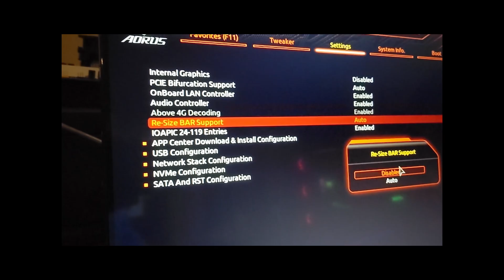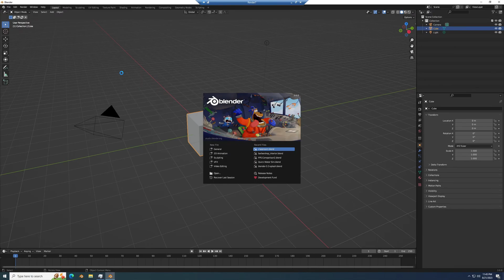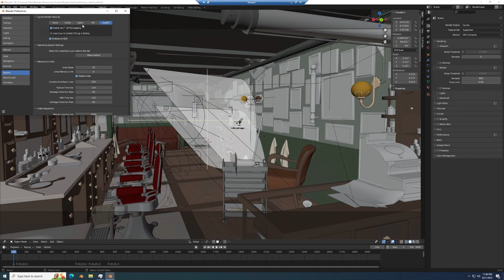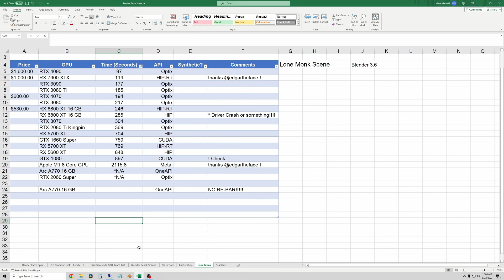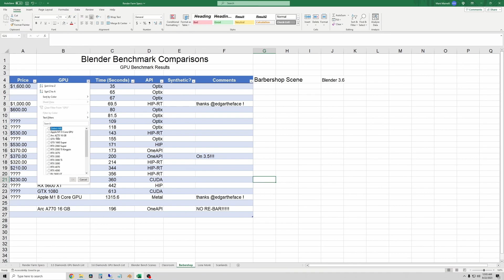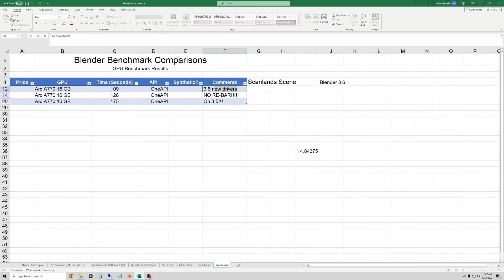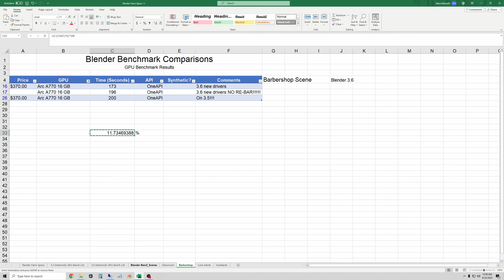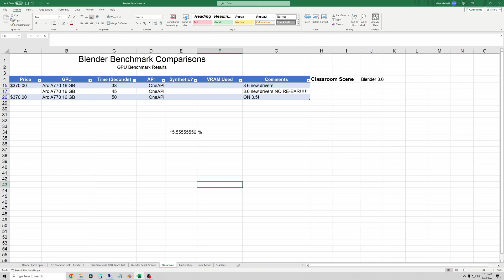Does Resizable BAR matter for ARC GPUs??? | Intel ARC A770 Blender 3.6 Render Test without REBAR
GPU Rendering Test. I test ARC A770 16 GB in Blender 3.6 Rendering Benchmarks with Re-sizable BAR disabled. Then, we compare the results to having Re-BAR Enabled. The result is not surprising, but is very good to know if you are looking at Intel GPUs.

This result is true for most GPU workloads, so do your research before you buy an Intel ARC GPU. Only certain motherboards and CPUs support Re-sizable BAR.

Chapters
0:00 Intro
1:00 Rendering Machine Specs
2:00 Classroom Render Performance
3:06 Barbershop Render Performance
3:48 Scanlands Render Performance
4:15 Results and Hardware Discussions
9:15 Final Conclusion, Re-BAR Matters a ton!